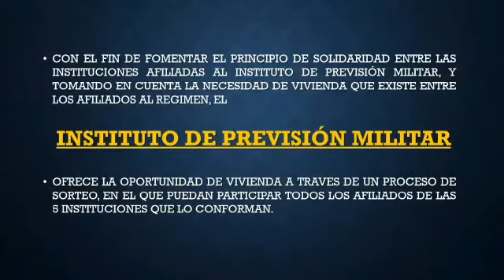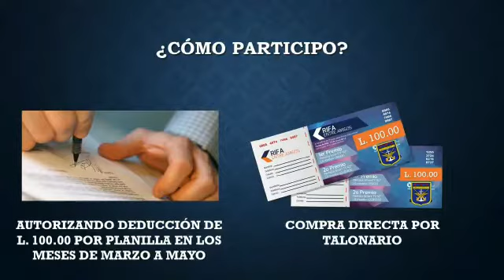IPM Honduras te invita a participar el sorteo de liquidación de activos eventuales.